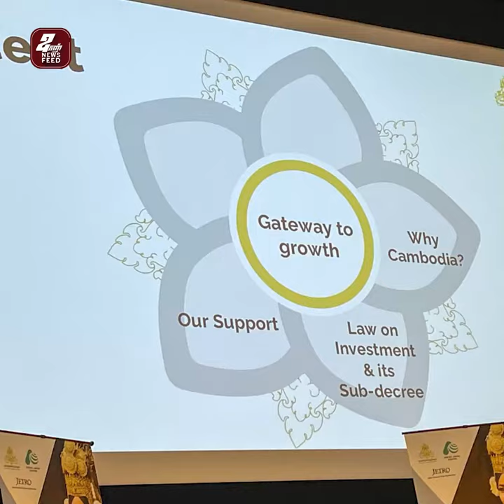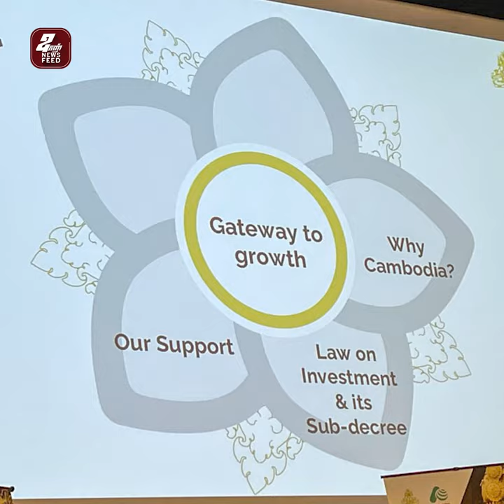អ្នកឧកញ៉ា ហ៊ុន ឡាក់ ដឹកនាំប្រតិភូសមាគមឧកញ៉ាកម្ពុជា ចូលរួមផ្សព្វផ្សាយទៅកាន់សហគ្រាសរបស់ជប៉ុន